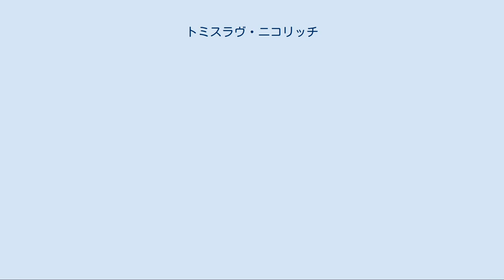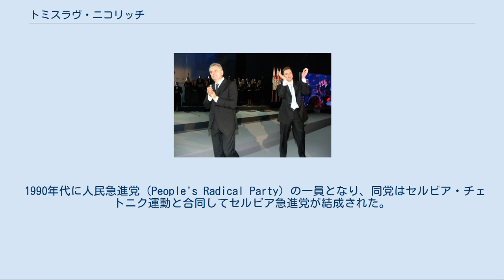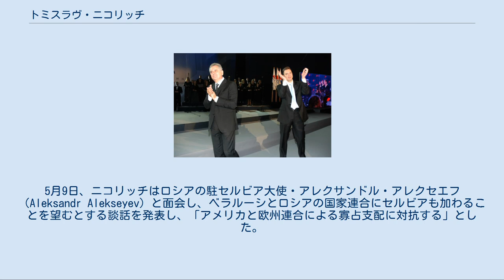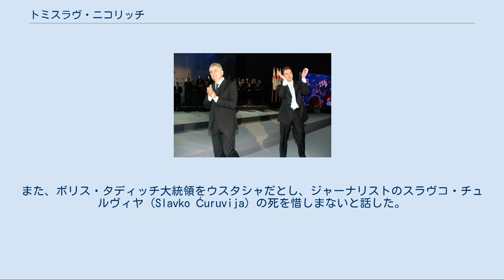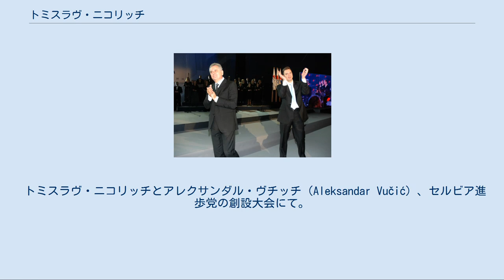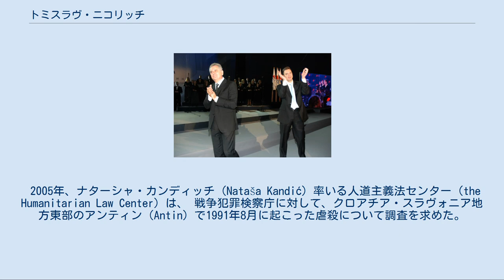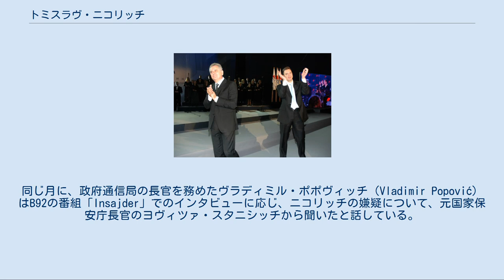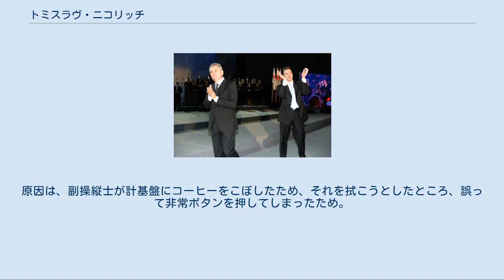トミスラヴ・ニコリッチ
トミスラヴ・ニコリッチ（セルビア語:Томислав Николић / Tomislav Nikolić、1952年2月15日 - ）は、セルビアの政治家。
同国の第2代大統領を務めた。
かつてセルビア急進党に属し、2003年2月23日よりその副党首となり、党首のヴォイスラヴ・シェシェリに代わって実質的に党を指導する立場にあったが、シェシェリとの方針の違いから2008年9月6日に急進党を離れてセルビア進歩党を設立し、その党首となった。
 2007年5月8日から同年5月13日まで国民議会の議長を務め、また1999年から2000年までは連立与党の一員としてユーゴスラビア連邦共和国の副首相を務めた。
 多数の書籍を執筆しており、その多くは政治に関するものである。
トミスラヴ・ニコリッチとその妻のドラギツァ・ニコリッチ（旧姓ニンコヴィッチ）の間には2人の息子がいる。
出身はセルビア中部の街・クラグイェヴァツである。
 1990年代に人民急進党（People's Radical Party）の一員となり、同党はセルビア・チェトニク運動と合同してセルビア急進党が結成された。
ニコリッチは1991年1月23日の創設時より急進党に属している。
後にその副党首に選出され、3度にわたって再選されている。
 ニコリッチは1991年より国民議会の議員であり、2010年に至るまでずっとその地位にあり続けた唯一の人物となっている。
スロボダン・ミロシェヴィッチ支配下のセルビア社会党政権の時代、ニコリッチとシェシェリは懲役3箇月を宣告され、コソボのジラニ / グニラネの刑務所で服役した。
しかし、1998年3月にはニコリッチらの属するセルビア急進党は社会党との連立政権を組み、ニコリッチはセルビア共和国の副首相となり、1999年からはユーゴスラビア連邦共和国の副首相となった。
 2007年5月8日、国民議会はニコリッチを議長として選出した。
244議席中、セルビア急進党のニコリッチが142票、対抗する民主党のミレナ・ミロシェヴィッチ（Milena Milošević）は99票を得た。
セルビア民主党（民主党とは異なる）はニコリッチを支持した。
国際連合の暫定統治下にあったコソボでは、コソボ民主党のハイレディン・クチ（Hajredin Kuçi）、ORA改革党（Reformist Party ORA）のユリ・ホッジャ（Ylli Hoxha）、首相のアギム・チェク（Agim Çeku）らはニコリッチのセルビア国民議会議長就任に関して、「コソボにとって破壊的で危険」として非難した。
5月9日、ニコリッチはロシアの駐セルビア大使・アレクサンドル・アレクセエフ（Aleksandr Alekseyev）と面会し、ベラルーシとロシアの国家連合にセルビアも加わることを望むとする談話を発表し、「アメリカと欧州連合による寡占支配に対抗する」とした。
 しかし、5月13日に民主党とセルビア民主党が連立政権の樹立を前提とした予備的な連合を形成すると、ニコリッチは議長の座を失うこととなった。
ニコリッチは、民主化以降の旧ユーゴスラビア諸国で、史上最短で国民議会の議長職を失った人物となった。
ニコリッチは、「連立与党が『平和的に』コソボの独立を認めるのならば、急進党はおとなしく座して見過ごすことはないでしょう」と語った。
 一方、物議をかもすような発言で知られており首相で民主党のゾラン・ジンジッチが暗殺される20日前にあたる2003年2月23日には、「向こう1、2箇月ほどの間、ゾラン・ジンジッチを見かけたらヨシップ・ブロズ・チトーも死の直前に脚に問題があったと知らせてやれ!」と話した。
また、ボリス・タディッチ大統領をウスタシャだとし、ジャーナリストのスラヴコ・チュルヴィヤ（Slavko Ćuruvija）の死を惜しまないと話した。
この他にも、「全てのセルビア人が単一の国に暮らすことができる大セルビアの夢を持っている」、「戦略的地点であるパスリャンスケ・リヴァデ（Pasuljanske livade）にロシア軍は基地をつくるべきである」などと公言してきた。
 2015年のモスクワ対独戦勝記念式典と中国人民抗日戦争・世界反ファシズム戦争勝利70周年記念式典に出席してロシアの赤の広場と中国の天安門広場を行進するセルビア軍を閲兵した。
 2000年ユーゴスラビア連邦共和国大統領選挙に立候補し、ヴォイスラヴ・コシュトゥニツァ...